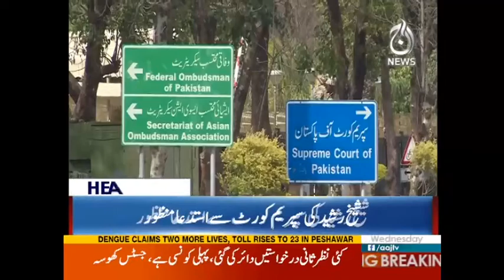North Korea Nay America Ko Dhamki Day Di | Headlines 10 AM | 13 September 2017